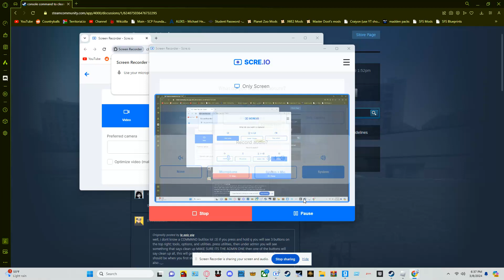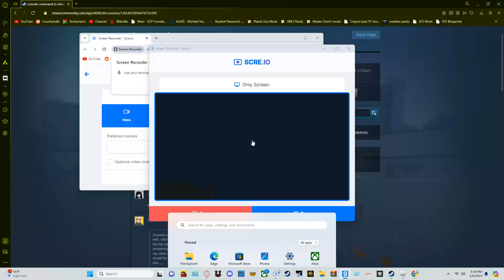Tsar Bomba Detonation GMOD (Seizure warning???)